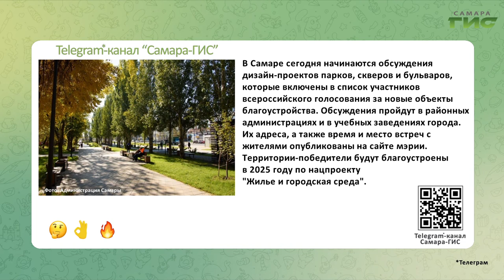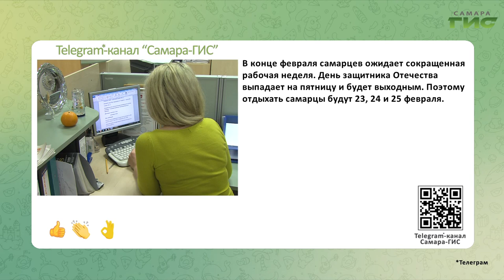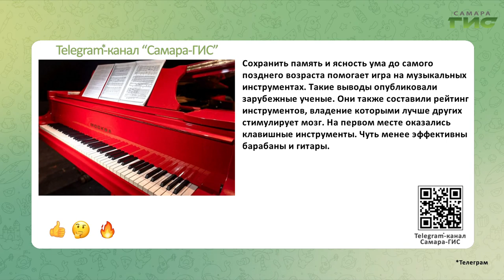Telegram-канал "Самара-ГИС": быстрые новости